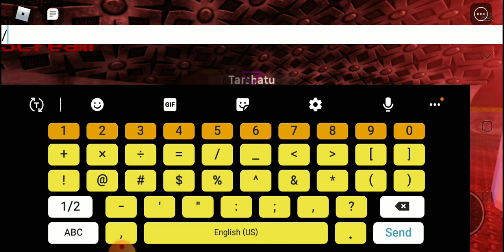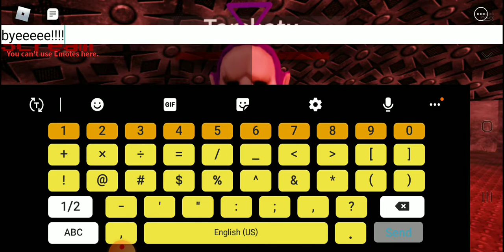Roblox Slendytubbies part 1: Tinky Winky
ABCDEF GUN
*pew*